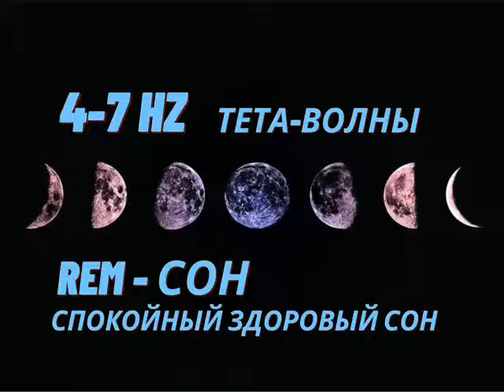Хороший сон медитация |calming music | meditation music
4-7 Hz Тета волны полезные частоты для качественного, востанавливающего сна, глубокая медитация, REM-сны.
REM - сон это фаза быстрого сна.
Во время фазы быстрого сна головной мозг «фильтрует» полученную за день информацию, отбрасывает ненужную, второстепенную. Происходит запоминание необходимых сведений. Благодаря своей быстрой фазе сон также готовит организм к утреннему пробуждению, активизирует перед пробуждением все необходимые нейрогуморальные процессы, изменяет поведение человека.
Фаза быстрого сна особенно важна для новорожденных, обеспечивая нервную стимуляцию, способствующую формированию и развитию нервной системы.